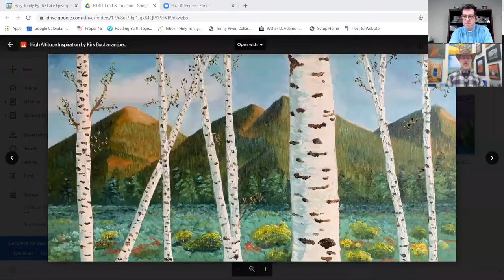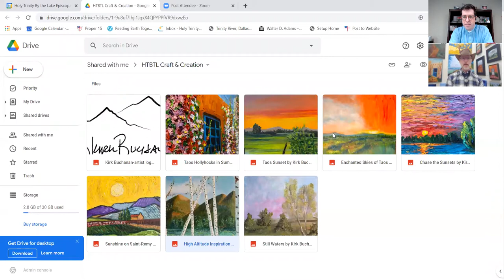Art Blooms in the Sharing: An Interview with Kirk Buchanan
Fr. Jonathan sits down with Taos-based artist and Holy Trinity by the Lake's own Kirk Buchanan to talk about his story, art, faith, and making.